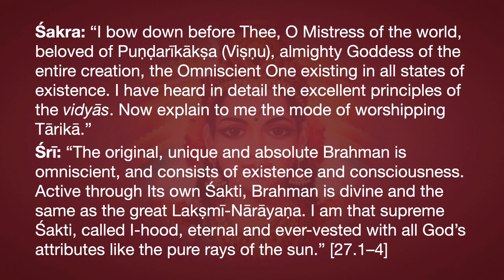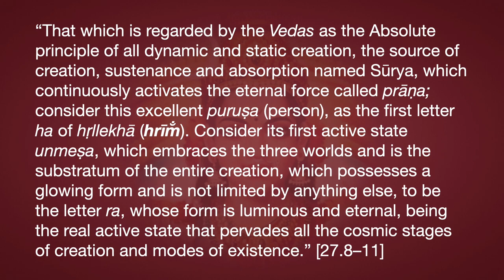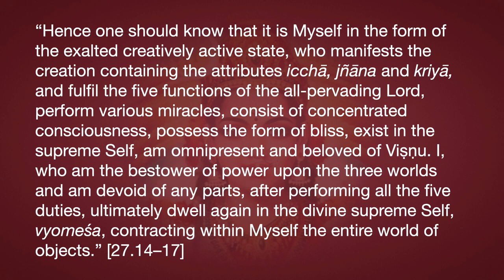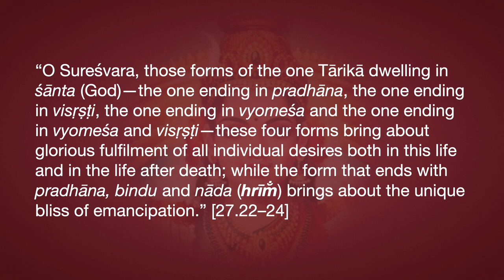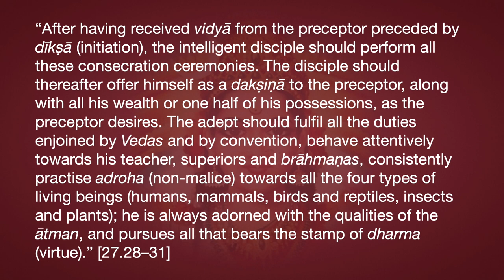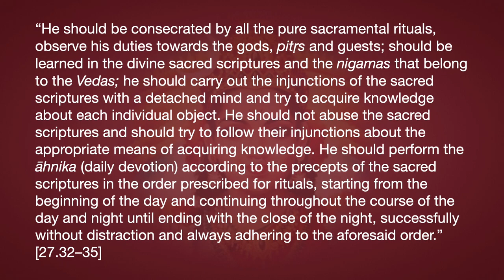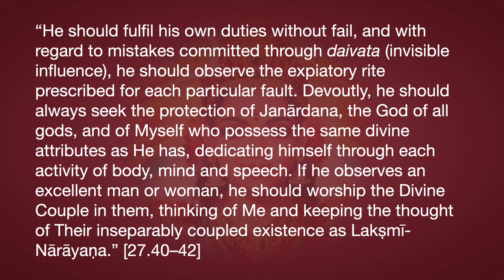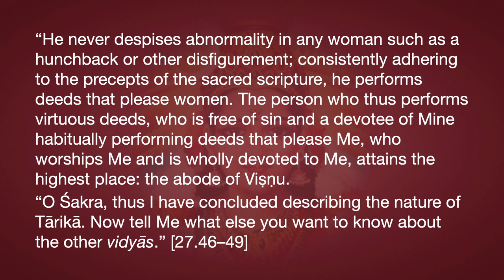Lakṣmī Tantra Chapter 27—Worship of Tārikā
Śakra: “I bow down before Thee, O Mistress of the world, beloved of Puṇḍarīkākṣa (Viṣṇu), almighty Goddess of the entire creation, the Omniscient One existing in all states of existence. I have heard in detail the excellent principles of the vidyās. Now explain to me the mode of worshipping Tārikā.”
Śrī: “The original, unique and absolute Brahman is omniscient, and consists of existence and consciousness. Active through Its own Śakti, Brahman is divine and the same as the great Lakṣmī-Nārāyaṇa. I am that supreme Śakti, called I-hood, eternal and ever-vested with all God’s attributes like the pure rays of the sun.” [27.1–4]
“O son of Aditi, I, possessing the form of Brahman’s creativity, do indeed incessantly perform God’s five functions: creation, sustenance, destruction, delusion and grace. O Puraṅdara, the Tārikā-mantra, hṛllekhā the supreme vidyā, is identified with Me; She is My divine, absolute śakti, perpetually endowed with all My attributes. You, who have approached Me faithfully and devoutly by surrendering yourself, may receive this account of Her with a constantly alert mind.” [27.5–7]
“That which is regarded by the Vedas as the Absolute principle of all dynamic and static creation, the source of creation, sustenance and absorption named Sūrya, which continuously activates the eternal force called prāṇa; consider this excellent puruṣa (person), as the first letter ha of hṛllekhā (hrīm̐). Consider its first active state unmeṣa, which embraces the three worlds and is the substratum of the entire creation, which possesses a glowing form and is not limited by anything else, to be the letter ra, whose form is luminous and eternal, being the real active state that pervades all the cosmic stages of creation and modes of existence.” [27.8–11]
“Displaying the five activities, the pañcabindu (ī) characterized by the five divine functions discharged through Śakti, having the form of wonderful knowledge and successively representing the closing and opening of the eyes of the Creator, expressing both the states of creation and non-creation; displaying the form possessing the attributes icchā, jñāna and kriyā (iddha, iṣṭa and māyā) and the order of expansion and creative evolution—this is the eternal condition of the pair of letters i and ī appearing in the bīja hrīm̐.” [27.12–13]
“Hence one should know that it is Myself in the form of the exalted creatively active state, who manifests the creation containing the attributes icchā, jñāna and kriyā, and fulfil the five functions of the all-pervading Lord, perform various miracles, consist of concentrated consciousness, possess the form of bliss, exist in the supreme Self, am omnipresent and beloved of Viṣṇu. I, who am the bestower of power upon the three worlds and am devoid of any parts, after performing all the five duties, ultimately dwell again in the divine supreme Self, vyomeśa, contracting within Myself the entire world of objects.” [27.14–17]
“Those versed in the science of realities say that She (Myself as Tārā) has five forms. O Sureśvara, listen while I describe those forms. One form that ends with vyomeśa (ṁ) has already been described. Some like to place parameśvara (ḥ) after vyomeśa (ṁ). Others prefer to replace vyomeśa by pradhāna (ma), followed by both bindu (ṁ) and nāda (m̐) to resemble praṇava (āūm̐). Some wise persons say that only pradhāna should be at the end. Other followers of the Vedas hold that there should be sṛṣṭikṛt (ḥ) alone at the end (hrīḥ). The learned recognize these five forms of Tārikā.” [27.18–21]
“O Sureśvara, those forms of the one Tārikā dwelling in śānta (God)—the one ending in pradhāna, the one ending in visṛṣṭi, the one ending in vyomeśa and the one ending in vyomeśa and visṛṣṭi—these four forms bring about glorious fulfilment of all individual desires both in this life and in the life after death; while the form that ends with pradhāna, bindu and nāda (hrīm̐) brings about the unique bliss of emancipation.” [27.22–24]
“Thus having ascertained the real nature of Tārikā, the preceptor should teach the vidyā which is the essence of the Absolute Brahman, to the disciple who is honest, possesses good manners and who is well-disposed towards both the preceptor and brāhmaṇas. First, the preceptor should perform nyāsa on his own hands, body and limbs, and after performing the same rites on the body of the disciple, he should teach the disciple the Tārikā-mantra. He should place the mantra, preceded by bhāva (āūm̐), on the heart of the disciple. Thereafter he should place the mantra on his own heart.” [27.25–27]